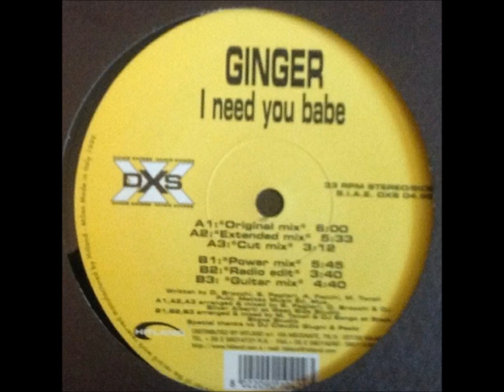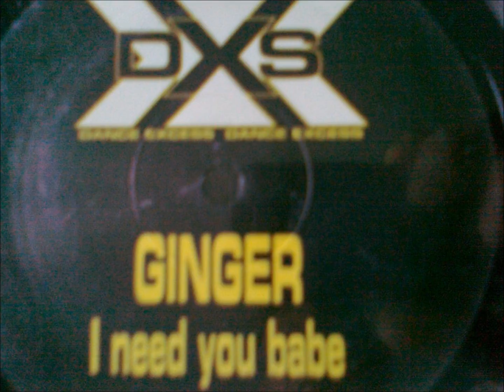Ginger - I need You Babe (Power Mix)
Written By O.Brocchi, S.Pagliari, A.Facchi, M.Tonoli
Arranged & Mixed By S.Pagliari, O.Brocchi, M.Tonoli, DJ Bongo
Trasmesso da Fantasy Radio